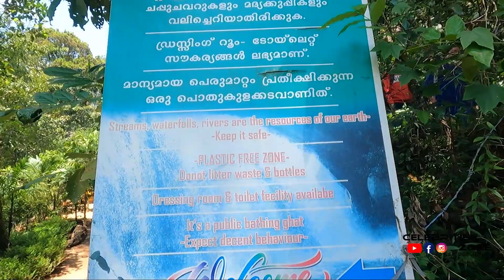ആനചാടികുത്തിലേക്ക് ഒരു യാത്ര കൂട്ടുക്കാരുമൊത്തു ...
CELEBRITIES ZONE BY GEORGE ANTONY

OR USE THIS USER NAME :
@celebritieszonebygeorgeantony (FB & INSTA)

GEORGE ANTONYS
Follow My personal FB and Insta AC :
@itsmegeorgeantony (FB & INSTA)

If you are a Photography Lover,,, please follow our Photography pages too
@3rdeyeweddingandfashioncompany (FB & INSTA)